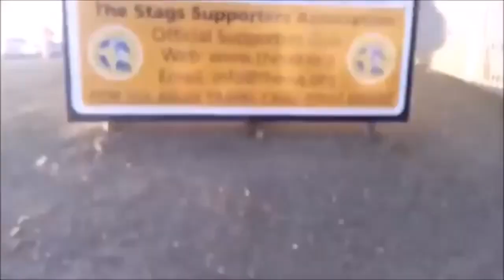MASSIVE BRAWL AND ATMOSPHERE! Mansfield Town vs Notts County Vlog!!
ITS ANOTHER DERBY GAME!!
Against Hardys side ‘Clownty’. Can we beat clownty to reach the automatic spot!!
✅ 30 Likes would be absolutely appreciated.
📷All clips are all recorded from me. Users that uses my clips without my consent would be striked by copyright.